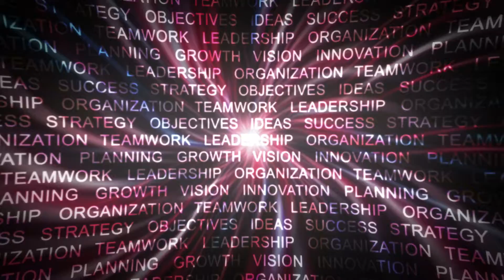Accountable Relationships Develop With Life | Message On The Move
Accountable Relationships Develop With Life is a Message On The Move about relationships growing as we do. Aziz examines the correlation between human development and the development of our relationships. He takes us from birth to toddler, from a teen into adulthood. Aziz shows how relationships mature as we do.

Build Your Accountable Relationships Today. for more tips on how to live Accountable in Love.

✅Podcast Stitchers The Adult In The Room Podcast with Mahagony